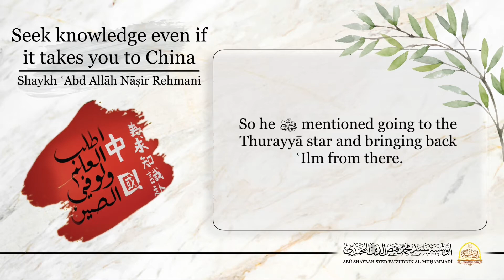Seek Knowledge Even In China - Explained by Shaykh Abdullah Nasir Rehmani